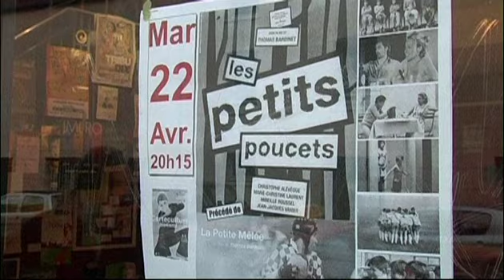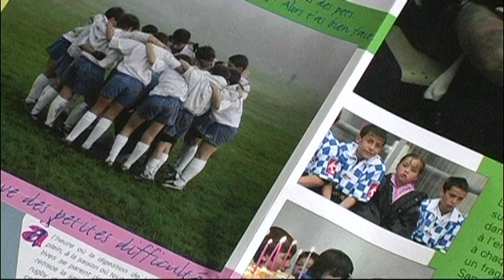LES ENTRETIENS DE CinéDV / Entretien avec... Thomas Bardinet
Série documentaire d'entretiens avec des cinéastes et techniciens du cinéma.
Réalisateur de : Le Cri de Tarzan, Les Petits Poucets, La Petite mêlée…
Année : 2008
Durée : 10' 05"
Réalisateur : Aurélio Savini
Production : CinéDV